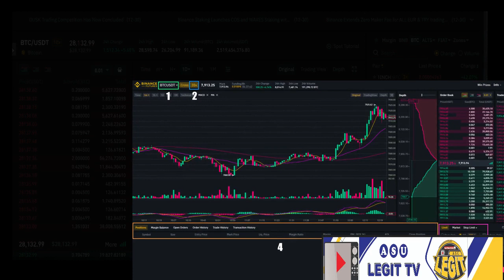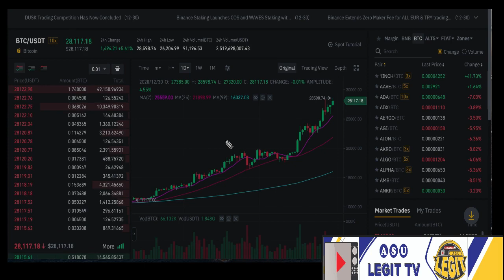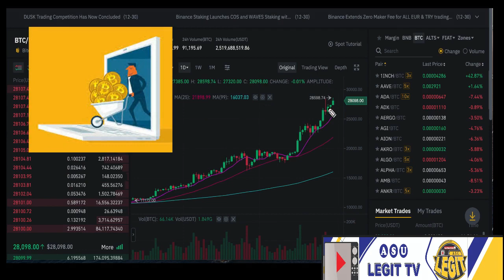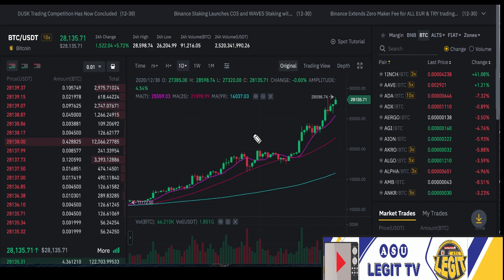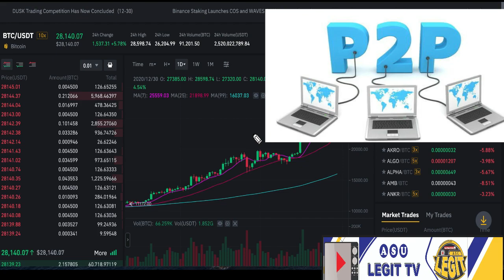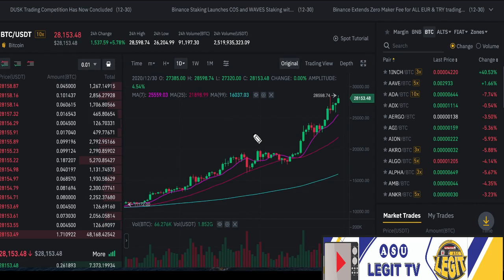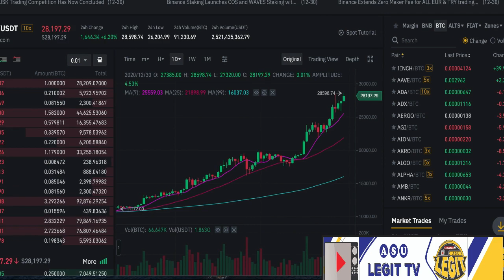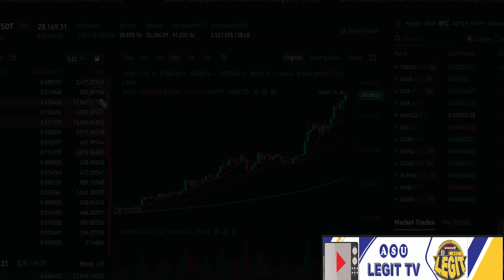Bayani Kan Binance Trading Da Hausa